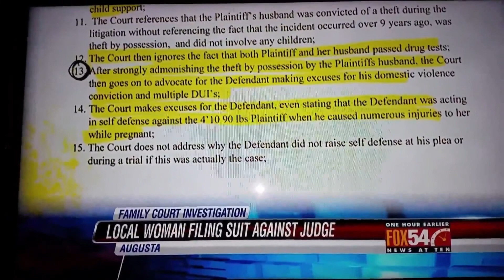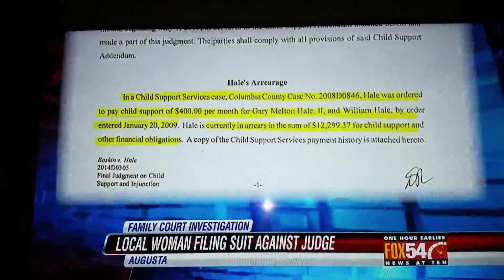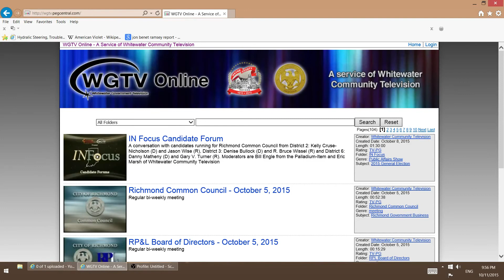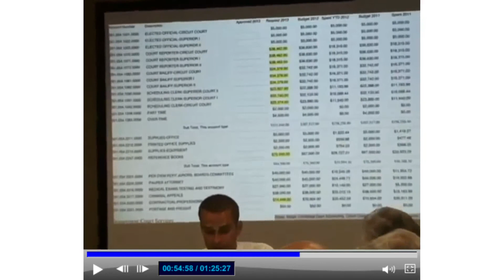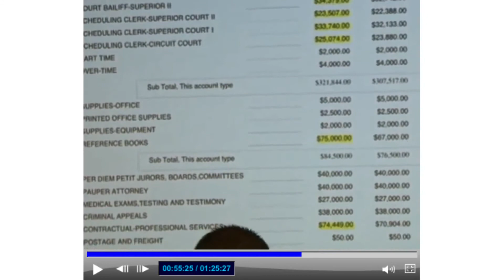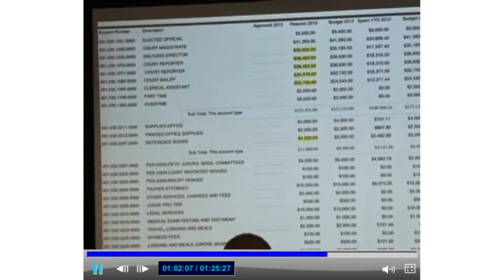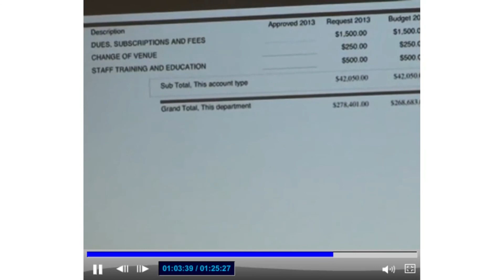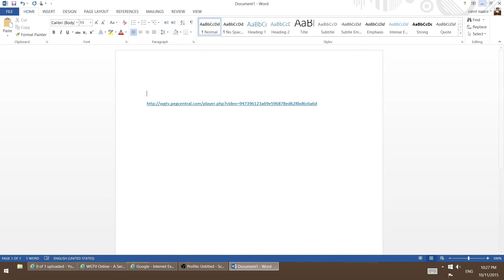JUDICIAL CORRUPTION-AUGUSTA-RICHMOND GEORGIA and CITY OF RICHMOND INDIANA COUNTY OF WAYNE INDIANA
Much appreciation to Katy Solt and her crew at FOX 10 news

and Eric Marsh and his wonderful crew at WCTV channel 11 Part 1